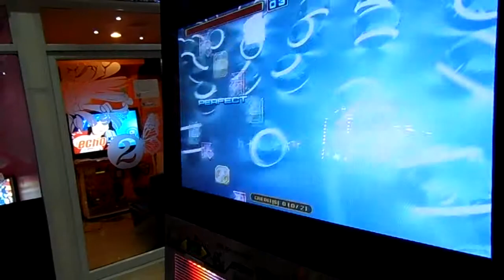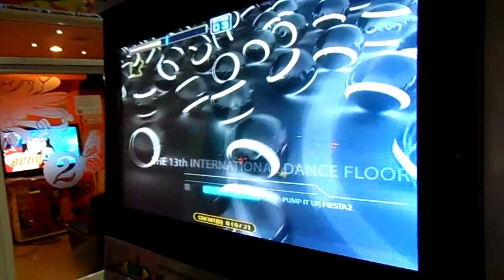Pump it Up Fiesta 2 Unique S18SHORT CUT] By DJWINNER [A]